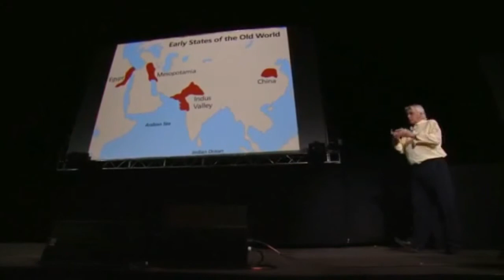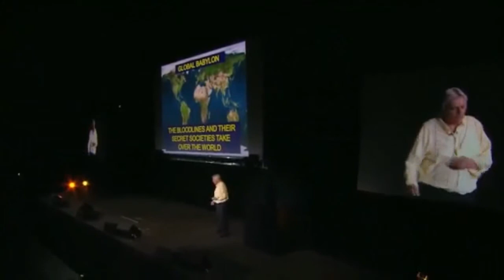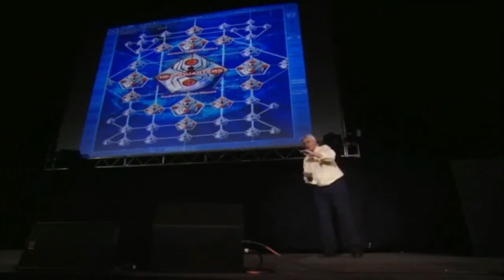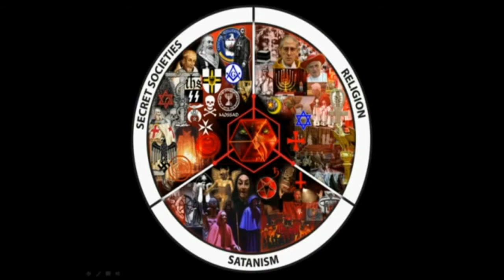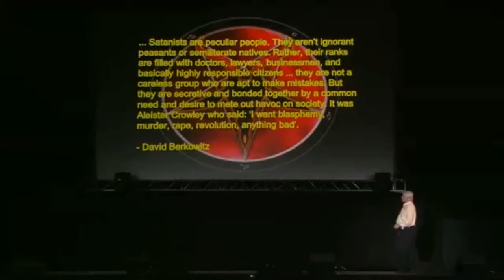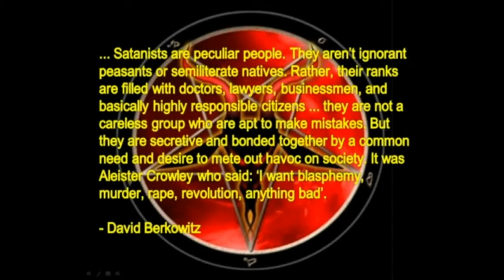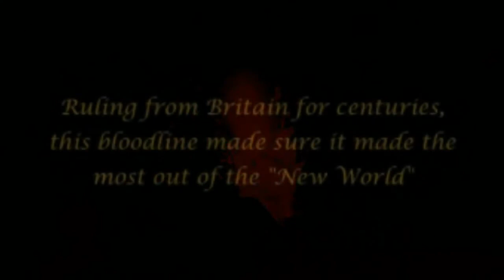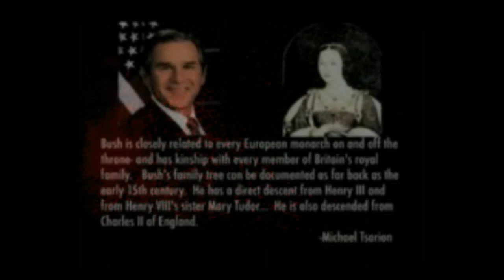David Icke - Satanic Bloodlines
Song - Bloodlines,by Plumbjam
lyrics.

 BLOODLINES

 the offspring of god kings who came down from heaven
 the hybridised bloodline of alien and man
 the creature abhorent the devils own servant
 the secret that binds them their worship of pan

 satanic bloodlines
 satanic bloodlines
 satanic bloodlines

 they sacrifice children and feed on their fear
 they conjour their master possessing them all
 the blood of their victims is drunk while its warm in a frienzy
 the ritual repeated for thousands of years

 satanic bloodlines
 satanic bloodlines
 satanic bloodlines

 ramases II 1295 to 1225 bc
 philip of macedonia 382 to 336 bc
 alexander the great 356 to 323 bc
 cleopatra 60 to 30 bc
 ptolemy xIv 59 to 44 bc
 constantine the great 272 to 337 ad
 dagobert III 699 to 715 ad
 vlad tepest the impaler 1431 to 1476 ad
 king james I 1566 to 1625 ad
 george washington 1732 to 1799
 thomas jefferson 1743 to 1826
 kaiser wilhelm II 1859 to 1941
 george bush sr 1924 to date
 queen elizabeth II 1926 to date
 george bush jr 1946 to date
 bill clinton 1946 to date
 hilliary rodham clinton 1947 to date
 barak hussein obama 1961 to date
 prince william 1982 to date